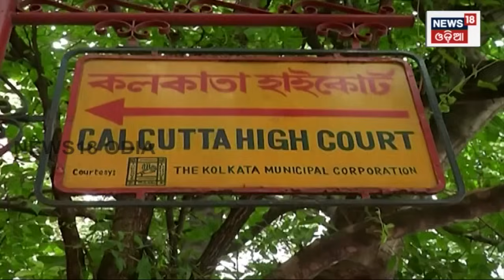West Bengal SSC Scam:Calcutta HC Cancels All 2016 Appointments,Illegal Candidates To Return Salaries